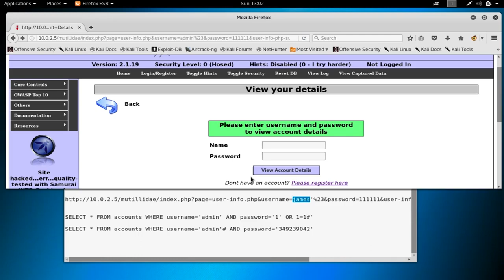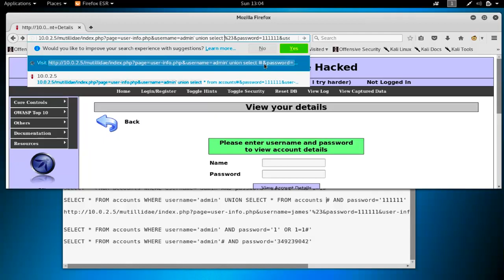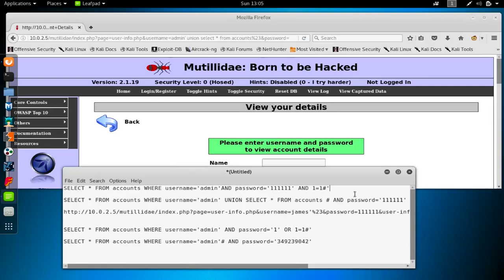7. Every Password on Database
Every password stored in a database should be securely encrypted and protected to ensure the confidentiality and integrity of the user's data. Here are some key considerations when storing passwords in a database:

Hashing: One of the most important measures to take when storing passwords in a database is to hash them. Hashing is a process of taking a plaintext password and running it through a one-way mathematical function that produces a fixed-length, scrambled output. This output, known as a hash, is then stored in the database instead of the plaintext password. When a user logs in, their entered password is hashed and compared to the stored hash in the database. If the hashes match, the user is granted access.

Salting: To make hashed passwords more secure, it is recommended to add a random string of characters, called a salt, to the plaintext password before hashing it. The salt value is unique for each user, and is also stored in the database alongside the hash. This makes it more difficult for attackers to use precomputed rainbow tables or other techniques to crack hashed passwords.

Encryption: In some cases, additional encryption measures may be used to further protect passwords stored in a database. For example, a database administrator may choose to encrypt the entire database using encryption keys that are managed outside of the database.

Access control: It is important to restrict access to the database to authorized personnel only. This can include measures such as setting up user accounts with appropriate permissions, using strong passwords and two-factor authentication, and limiting the number of people who have access to the database.

Monitoring: Regular monitoring and auditing of the database can help detect potential security breaches or unauthorized access attempts.

By implementing these measures, password data in a database can be kept secure and protected from potential attackers.